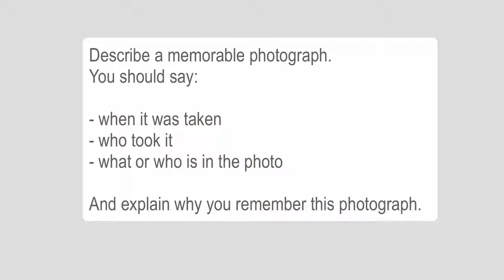IELTS lessons - Describing a photograph (Band 9 Speaking)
Describing a photograph for IELTS speaking.